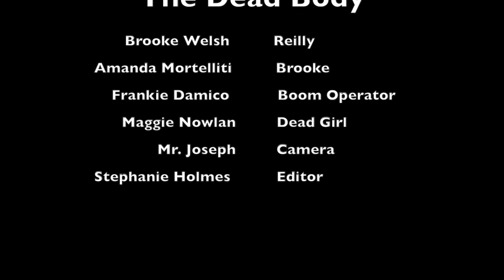DEMO OF FINISHED PRODUCT: Dead Body - Steph Holmes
Editing this movie was a lot different then editing the clips from the cards. It was very different because you needed to include sound, music, sound effects, and you need to go in order. The raw footage includes all of the mess ups and mistakes that they did retakes for. The actors knew the lines because there was a script reader reading to them in between their lines.